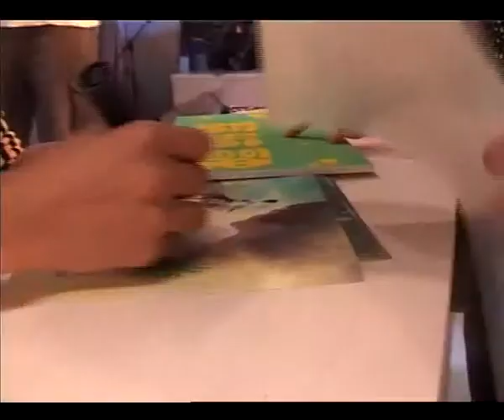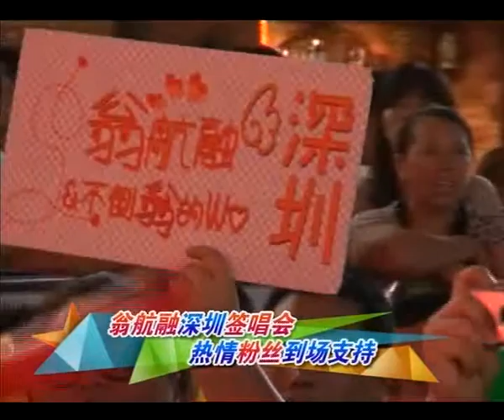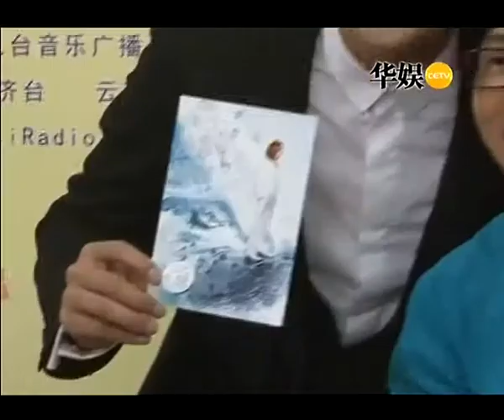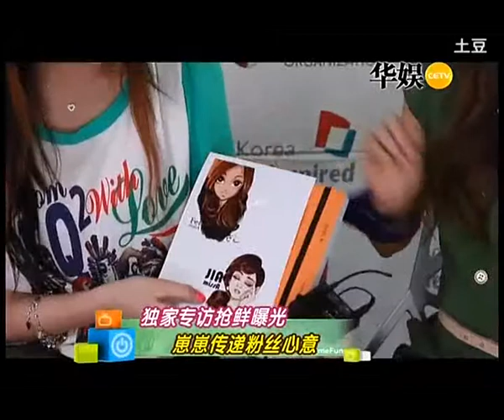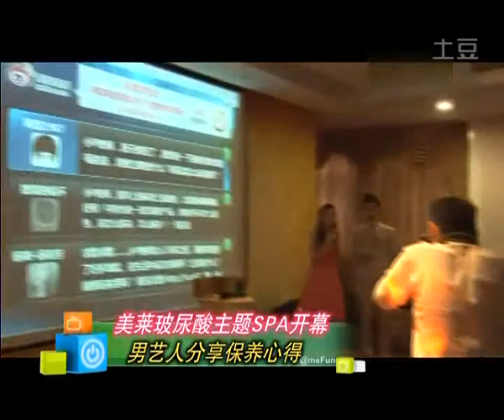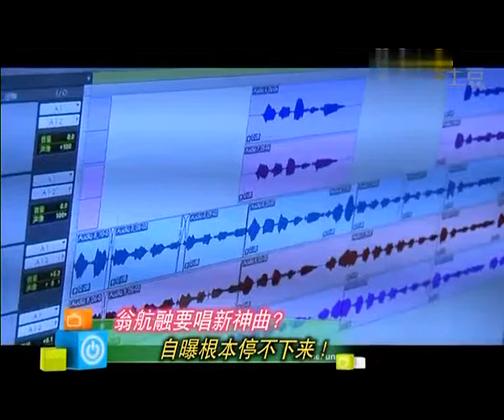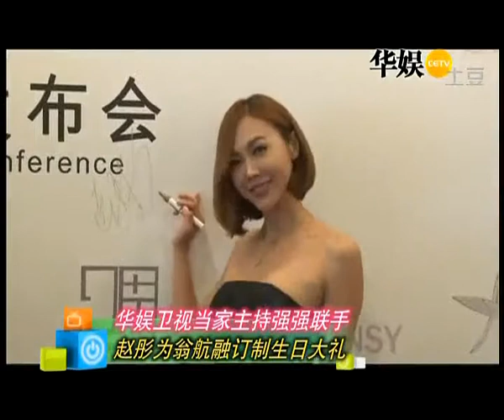翁航融华娱卫视华娱米饭历年新闻整合（2009-2014）